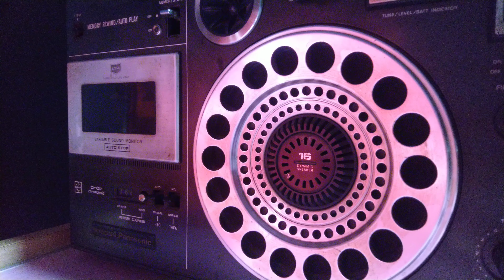AM India 🇮🇳(All India Radio Delhi-A)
AIR AM 🇮🇳

AIR Delhi-A, 200kW simulcasting on 819kHz & 828kHz( drm ) with the service 1 "News on air" at almost 23.30 UTC, transmitters are scheduled to carry both analog & digital transmissions as per timings of existing analog operations.
The distance between the transmitter and the receiver is approximately 1305kms kms

Frequencies are a subject to change twice a year, usually on shortwave bands because propagation conditions are an important factor for all types of radiosignal to propagate, but mostly it is shortwave radiosignal that is affected, hence it is changed seasonally, more can be read or watched on youtube

AIR simulcasts on various drm frequencies & also does test transmission on various frequencies & languages , all frequencies are in kiloHertz, further refer
7550,15030,15410

All India Radio stations broadcasting for 22 hours from 10.30 to 8.30 pm Indian Standard Time hrs(17 to 15 UTC) on puredrm mode
AIR Kolkata-B or Sanchaiyta 1008kHz AM
AIR Mumbai-A                          1044kHz AM
AIR New Delhi-C                       1368kHz AM
AIR Chennai                               783kHz  AM

Frequencies are subject to change any time, well advised to visit website of Prasar Bharati for the latest frequencies & timings 🙂

Calcutta
January 7, 2021